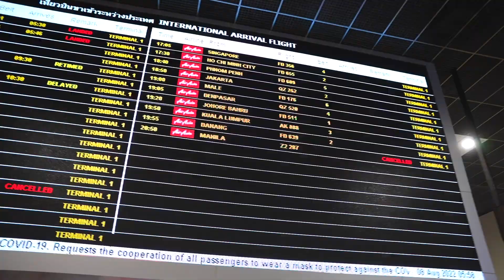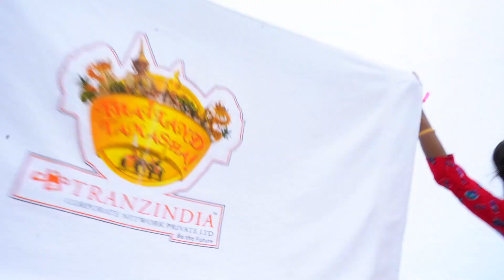2022 Thailand Tour Memorys....